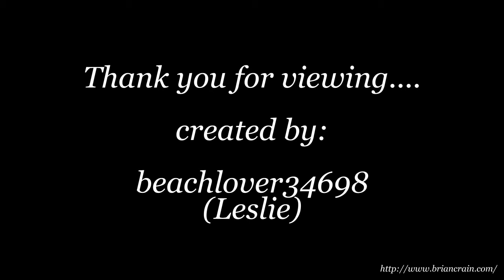Brian Crain "Across the Bay" by Brian Crain (HD)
"Across the Bay"
Composed by:  Brian Crain
This magnificant mezmorizing piano compostion, with relaxation and much feeling has been captured by Mr. Crain
Enjoy his many amazing creations.
Found peace and tranquility with his music performances.
Permission granted by Mr. Crain